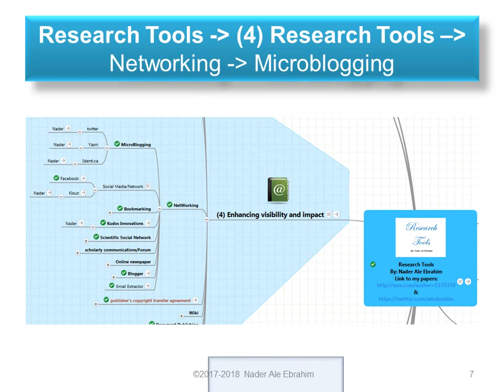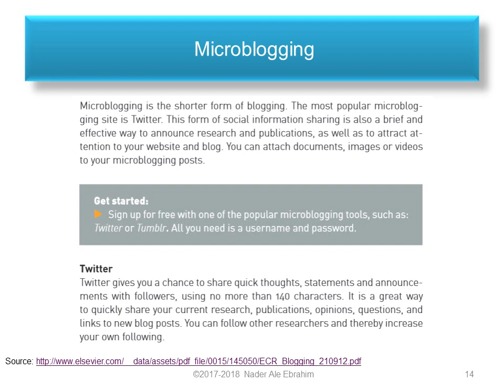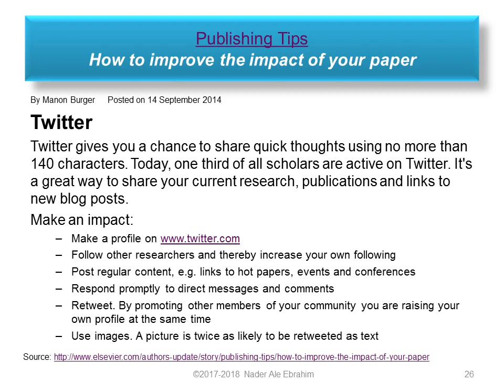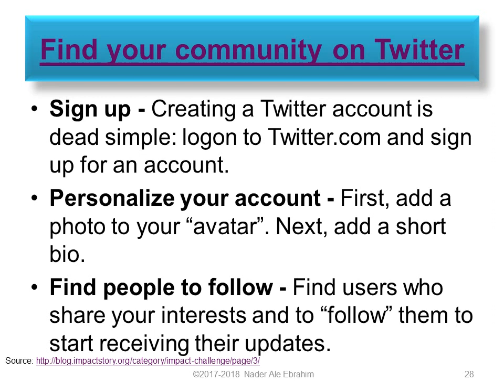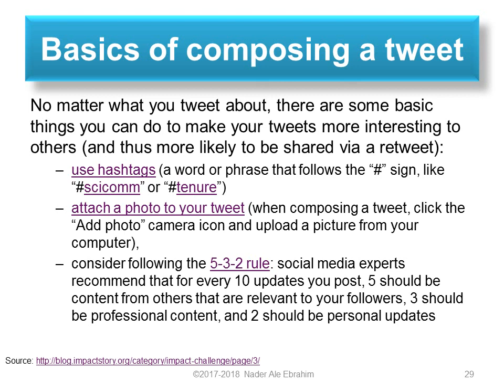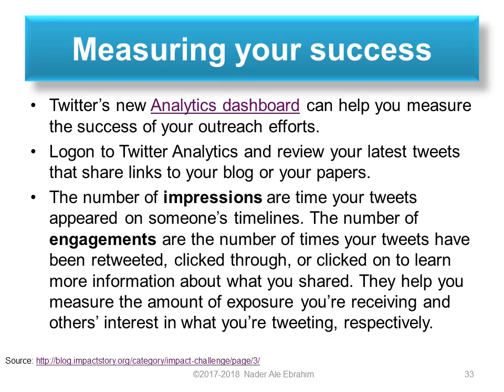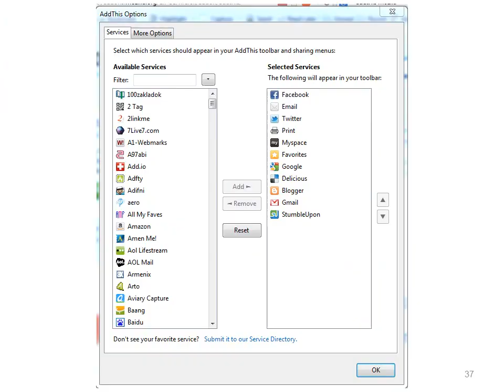Twitter: A powerful tool to Improve Research Visibility and Impact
Abstract: There are statistically significant associations between higher citations for articles and the use of various social networking sites such as Twitter, Facebook, blogs and forums. Twitter is a microblogging tool and social media site created in 2006 that gives you a chance to share quick thoughts using not more than 140 characters in a post. It’s a great way to share your current research, publications and links to achieve maximum publicity. Twitter assist you to stay current with the literature and new developments in your field of interest. Proper tools allow the researchers to increase the research impact and citations. This presentation will provide various techniques on how microblogging improving your research impact and visibility.